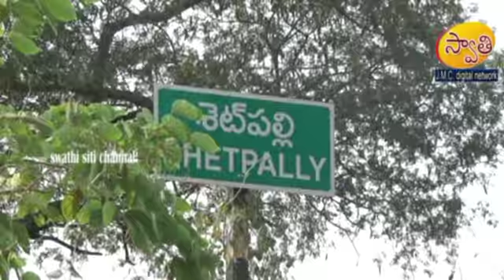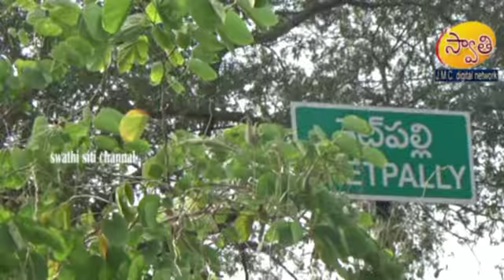షెటపల్లి పల్లెటూరి బ్యూటీఫుల్ వీడియో సాంగ్ స్వాతి సిటీ ఛానల్